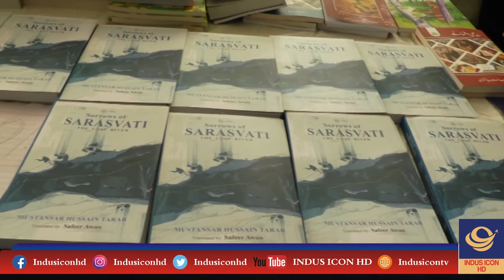Book Fair Aalmi Urdu Conference 12 Dec 2021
Indus Icon HD is a YouTube channel that provides affordable and free entertainment to its viewers. Keeps up to date with comedy shows, talk shows, health, education, business, mall status,  interviews, celebrities and the latest around the world.
انڈس آئی کون ایچ ڈی ایک ایسا یوٹیوب چینل ہے جو اپنے ناظرین کو سستی اور مفت تفریح فراہم کرتا ہے۔ کامیڈی شو، ٹالک شو، ہیلتھ ٹپس، تعلیمی سرگرمیاں، کاروباری سرگرمیاں، تجارتی مراکز کی صورتحال، تجارت پیشہ افراد کے انٹرویوز، سیلیبرٹیز کے انٹرویوز اور دنیا بھر کی تازہ ترین صورتحال سے آگاہ رکھتا ہے۔
  Abdul Sattar Mandra , YouTuber : Shahid Mehmood Shahid